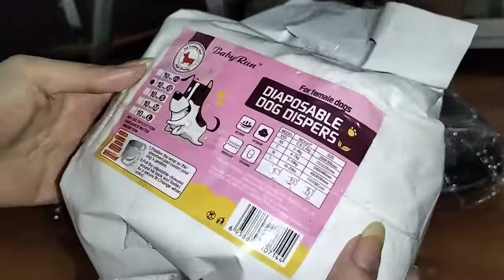🐶 Baby Jill • 4 months old Shih Tzu 🤍 puppy update! haul, food, grooming etc.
Hope you enjoyed watching! (◍•ᴗ•◍)✧* See you on my next one! ♡

All products mentioned on dog shopee haul are indicated in the video.

❀ socials
⇢ instagram & tiktok: nikkicrbo

music used ☽
♬ Donut - Lukrembo
♬ Goodknight- Freedom
♬ Dawn - Kv
♬ I'll be Here - Heuse

💌 love, nikki